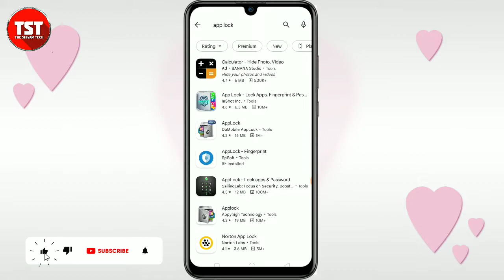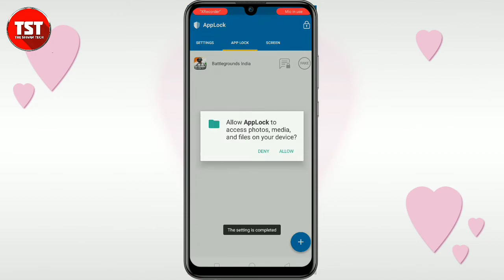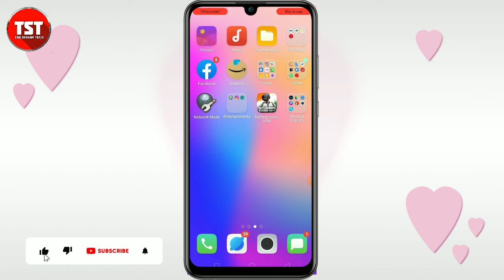BGMI me lock kaise lagaye || How to lock BGMI 2023 || pubg ko kaise lock karen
The ShivamTech

🌀 IN THIS VIDEO 🌀:-   🙏 Hello दोस्तो आज के इस video में मैंने आपलोगो को Bgmi me lock set karna बताया !आशा है कि आपको यह video काफी 😍पसंद😍 आया होगा | यदि आपको video पसंद आया तो video को ❤LIKE❤ कीजिए और हमारे ▶️YouTube▶️ Channel को Subscribe करके 🔔Bell Icon को All पे Press कर दीजिए ताकि मैं जब भी कोई Video upload करूँ तो उसका Notification मिले सबसे पहले आपको।। ,,,,,,,,,,,,,,,

`````आप सबको Video देखने के लिए  🙏 धन्यवाद🙏`````

⭕COVER TOPICS :--

pubg
pubg mobile
bgmi me rp lock ho jaye to kya kare
bgmi me kd lock kaise kare
bgmi me rp lock kab khulega
bgmi me petan lock kaise lagaye
bgmi me rp kab lock hoga